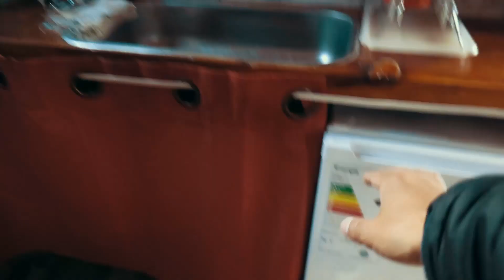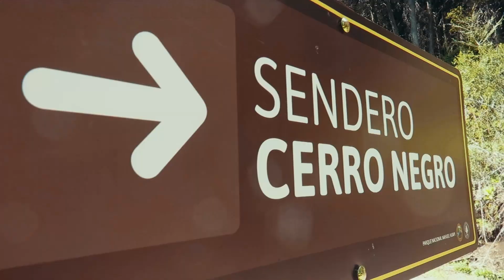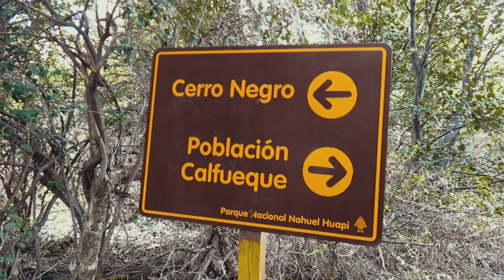TORMENTA de NIEVE ❄️ en PRIMAVERA rumbo a una ALDEA entre las MONTAÑAS ⛰️ [villa traful]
✅ Villa Traful es uno de los lugares en los que aún se respira paz en cada paso que se da. Tiene casi 1000 habitantes, esta todo por hacerse y disfrutar. Por eso hoy les traigo un poco de este paraíso y la aventura que vivimos con nieve en plena primavera!!! Espero que les encante y compartan con sus amigos para organizar ese próximo viaje al sur ❤️